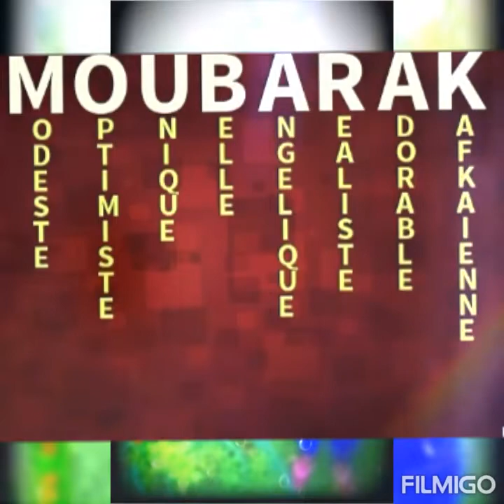Moubarik men's_fan_2022